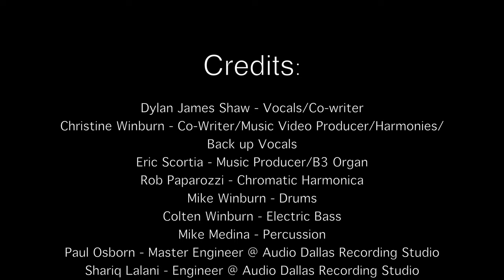"Bye Bye Girl" - Dylan James Shaw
Dylan James Shaw (featuring Christine Winburn) & JellyBread band perform "Bye Bye Girl."
- Dylan James Shaw - Co-writer/Piano/Vocals
- Christine Winburn - Co-writer/Music Video Producer/Vocals
- Eric "Scorch" Scortia - Music Producer/Hammond B3
- Rob Paparozzi - Chromatic Harmonica
- Mike Medina - Percussion
- Colten Winburn - Bass
- Mike Winburn - Drums
- Paul Osborn - Master Engineer @ Audio Dallas Recording Studio
- Shariq Lalani - Engineer @ Audio Dallas Recording Studio
- Matt Whatley - Mastering @ Combover Mastering
- Anthony "Oddy" Williams Jr - Videographer @ ESO Media